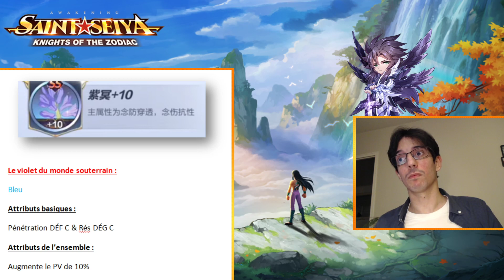[SAINT SEIYA AWAKENING]Traduction et explication des Runes de la version chinoise en français !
voici une petite traduction des runes à venir de la version chinoise (sans google trad). Je pense que cela peut être une bonne chose d'anticiper afin de faire de bons choix sur quoi farmer actuellement :)